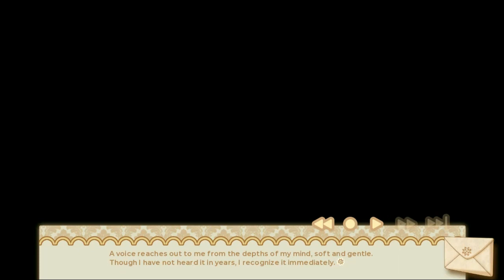Cinderella Phenomenon: Evermore PL #31 | Potrzebuję szalika! TERAZ!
Jeśli po więcej informacji odnośnie pojawiania się odcinków możecie zajrzeć u mnie na społeczność. ;)